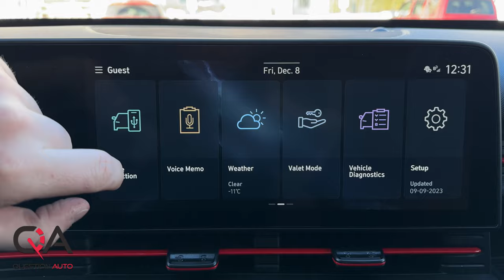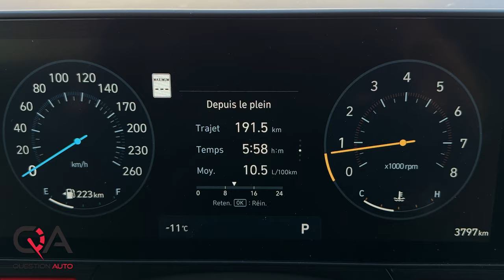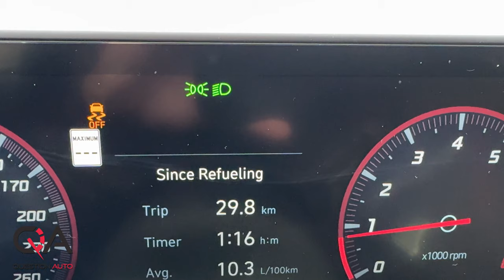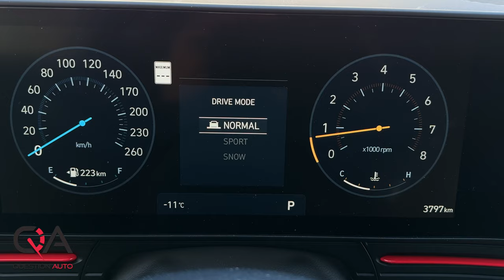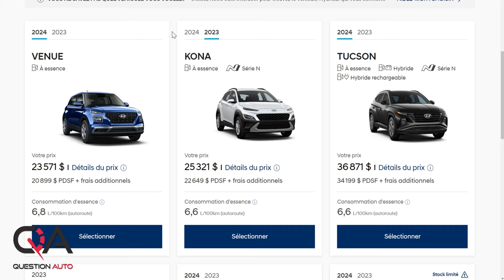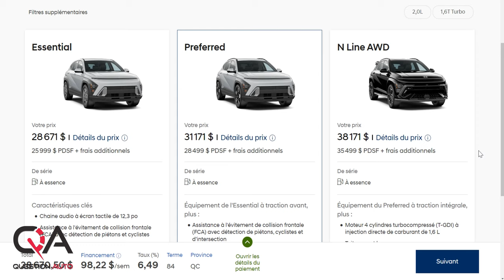Hyundai Kona: la vache à lait de Hyundai!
Le Hyundai Kona représente 1/4 des ventes de Hyundai au Canada! Juste à regarder combien il y en a sur les routes au Québec et on comprends rapidement pourquoi!

Ce qu'il faut savoir sur le tout nouveau Kona de nouvelle génération:

Le tout dernier Kona fait ses débuts avec un design encore plus distinctif, marquant le lancement de la deuxième génération pour l'année 2024. Arborant une allure moderne, le véhicule ne manque pas d'attirer l'attention avec son esthétique unique.

À l'intérieur, le Kona de nouvelle génération offre une expérience contemporaine avec un habitacle soigneusement conçu. Parmi les nombreux points forts, on retrouve des aides à la conduite exclusives à la classe, améliorant ainsi la sécurité et la facilité de conduite.

Cependant, malgré ces avancées notables, il est regrettable de constater que les groupes motopropulseurs n'ont pas connu une évolution aussi marquée. Bien que le design extérieur et l'intérieur modernisé constituent des points forts indéniables, les passionnés de performances pourraient être déçus par le manque de progrès significatifs dans ce domaine.

Dans l'ensemble, le lancement de la deuxième génération du Kona pour 2024 promet une expérience de conduite améliorée, avec un design distinctif et des fonctionnalités intérieures modernes. Cependant, les attentes en matière de performances pourraient nécessiter une considération plus approfondie de la part des amateurs de conduite passionnés.

La question qui se pose désormais est de savoir si cette nouvelle génération du Kona pourra répliquer le succès de son prédécesseur. Hyundai investit de manière significative, mettant tout en œuvre pour maintenir son statut de vache à lait au sein de sa gamme de véhicules.

Chapitre:
0:00 Essai Hyundai Kona
0:12 Hyundai Kona N
0:21 Kona N Line 2024
0:54 Design extérieur
1:32 Ancien Kona Vs Nouveau Kona
2:05 Intérieur
3:41 Moteur
4:28 AWD et bouton LOCK
4:54 Comportement routier
6:06 Économie d'essence
6:46 Prix
7:23 Points Positifs / Négatifs
8:18 Conclusion

Modèle d'essai:  KONA 2024 N Line AWD avec ensemble Ultimate Gris Cyber avec toit noir intérieur Suède et cuir noir 48 140,61 $ tx inc. / Financement 60 mois à 6.29% à 937,20 $ pour un total de 56 232 $